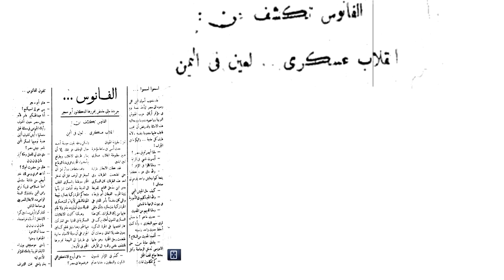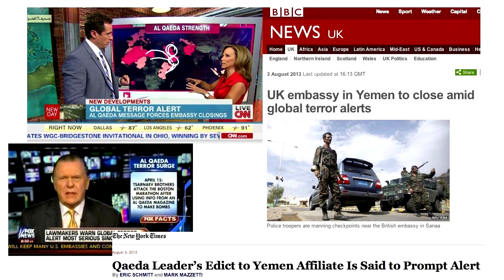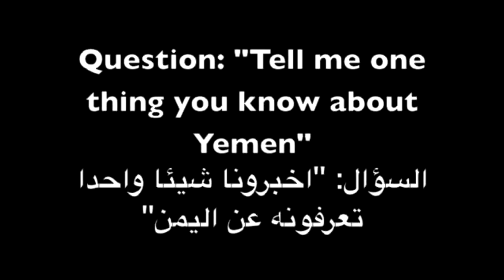Fixing a journalism in crisis: Sama'a Al-Hamdani at TEDxSanaa 2013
Sama'a Al-Hamdani portrays the sad state of affairs of journalism and sees to it that major changes need to apply for it to emerge from the current crisis. By describing how media coverage ranges from sensationalism in Yemen to a more negative form of coverage on Yemen in the West, she highlighted the urgent need to be more objective and commit to massive sweeping changes for this negative image to be transformed.

سماء الهمداني: إصلاح صحافة في مأزق
تبين سماء الوضع المؤسف الذي وصلت إليه الصحافة وكيف أنها تحولت إلى أداة لتغييب الوعي وإعطاء صورة غير حقيقية للواقع عبر التركيز على الإثارة. كما استعرضت الطرق التي أوصل الإعلام عبرها صورة اليمن للغرب . لتغيير ذلك، تؤكد سماء ضرورة تغيير واقع الإعلام من الداخل والعمل بشكل أكثر جدية بموضوعية ومهنية عالية.